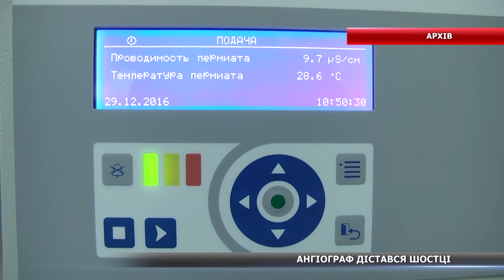Дофінансовували Суми, але отримує Шостка: що не так з передачею ангіографа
Учора під час апаратної наради міський голова Сум Олександр Лисенко повідомив, що ангіограф, який повинні були встановити  у центральній  міській лікарні, передали Шостці. Фінансувалося придбання цього апарату за рахунок державного бюджету, та очільник міста зазначив, що не обійшлося й без залучення міського бюджету.